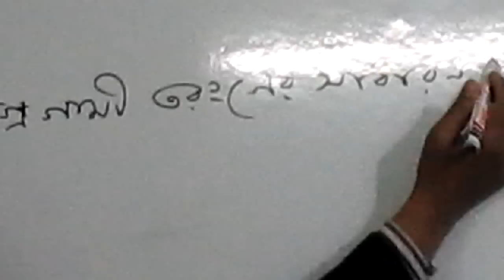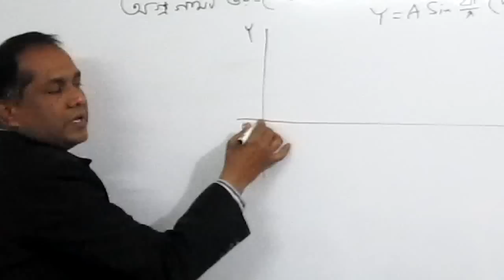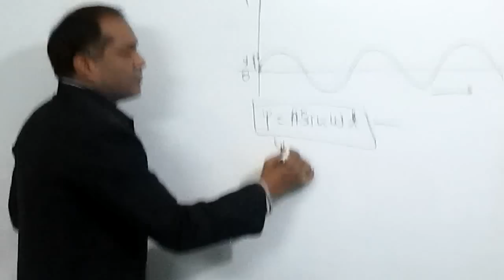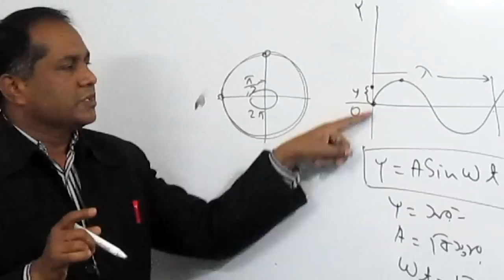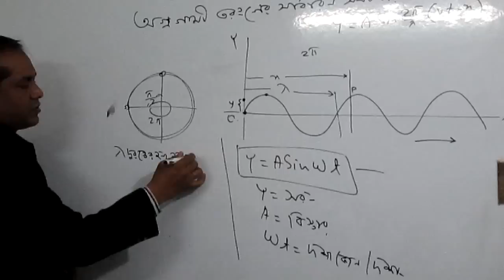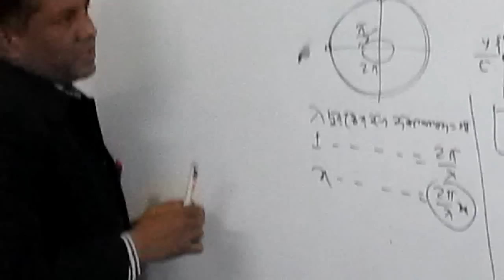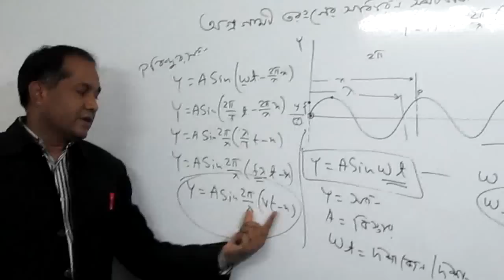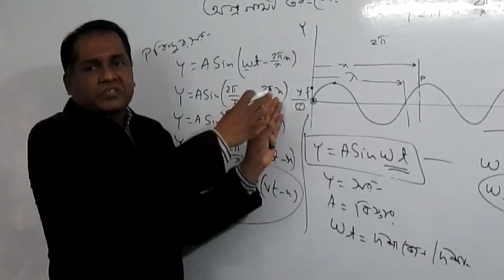Classroom Lecture on wave by Md Harun Rashid